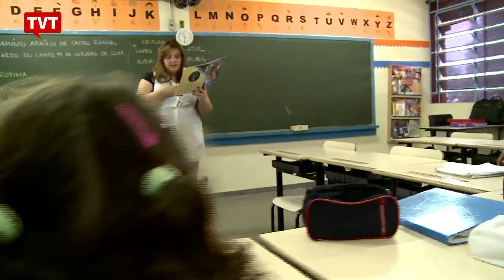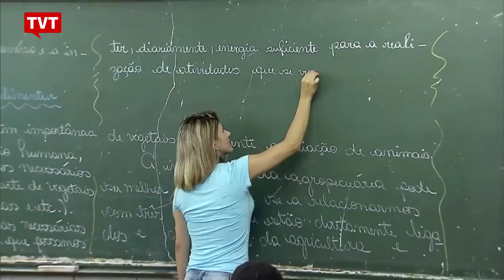São Paulo tem piora no ensino durante governos do PSDB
Dados recentes do Índice de Desenvolvimento da Educação, o IDEB, apontam que o Estado de São Paulo perdeu a liderança nas três etapas da educação básica: os anos iniciais e finais do ensino fundamental e também no ensino médio. O levantamento, realizado a cada dois anos, se refere a 2017.